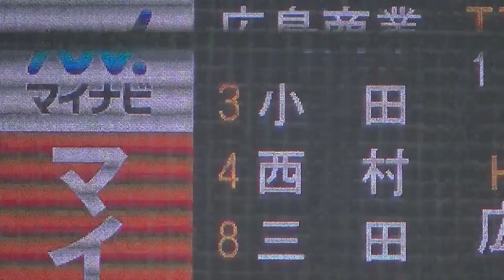広島商 西村銀士くんがタイムリーヒットを防ぐ大ファインプレー【明治神宮大会決勝 横浜高校 対 広島商業2024年11月25日】